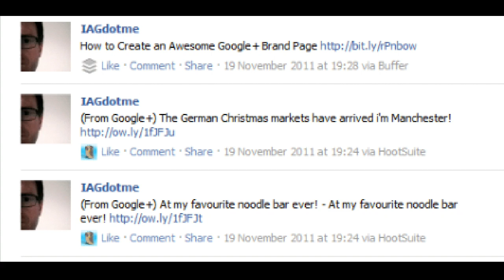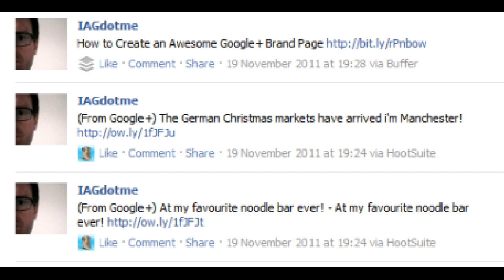துபாயில் தோழியின் புகைப்படத்திற்கு அருவருக்கத்தக்க கருத்து பதிவு செய்கிறவர்களுக்கான தகவல்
துபாயில் தோழியின் புகைப்படத்திற்கு அருவருக்கத்தக்க கருத்து பதிவு செய்த  பெண்மணிக்கு 3 மாத சிறை தண்டனை விதித்து நீதிமன்றம் தீர்ப்பு: